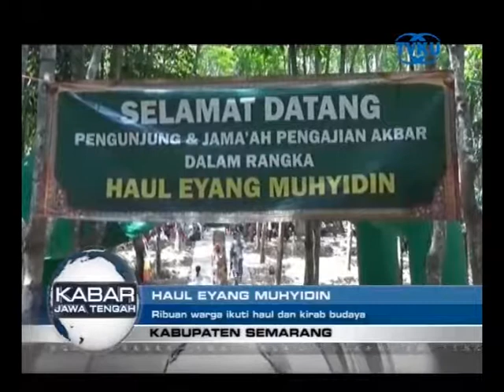HAUL EYANG MUHYIDIN, BENTUK PENGINGAT JASA PARA LELUHUR